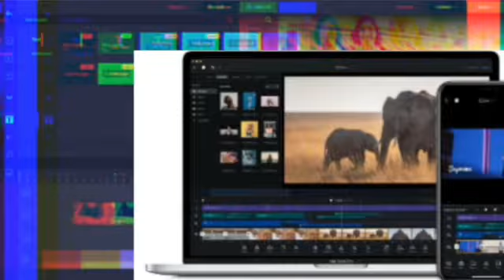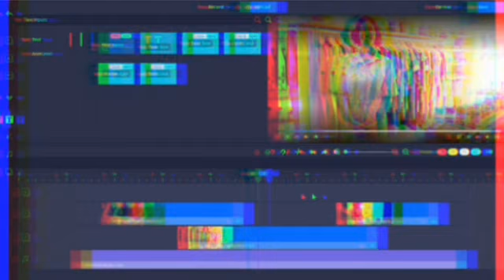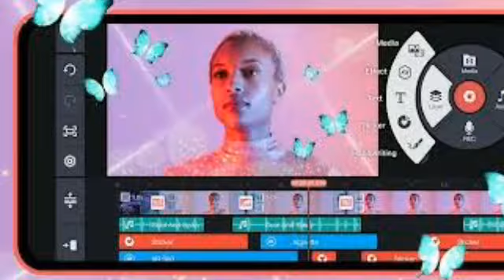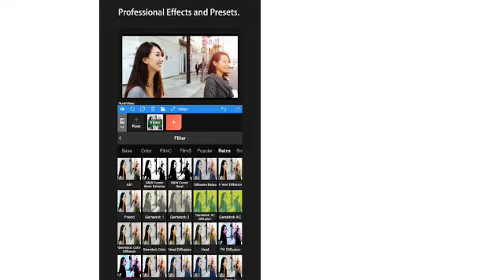App 3 bora za ku edit video kwenye simu | AJABU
Video hii inaonesha orodha ya application tatu bora za kufanya editing za video kwenye simu